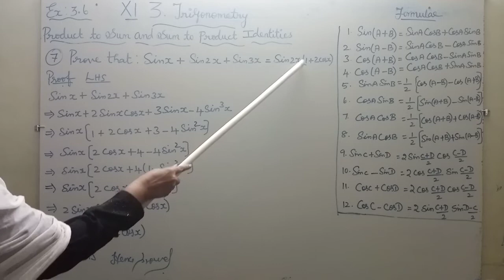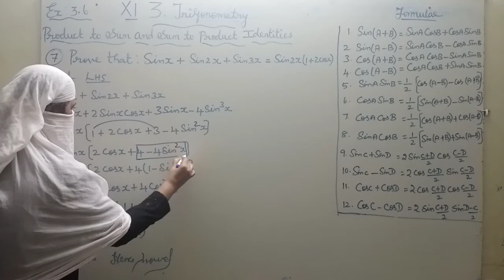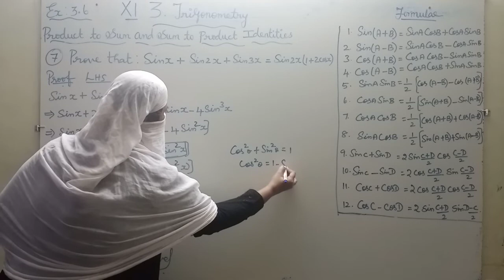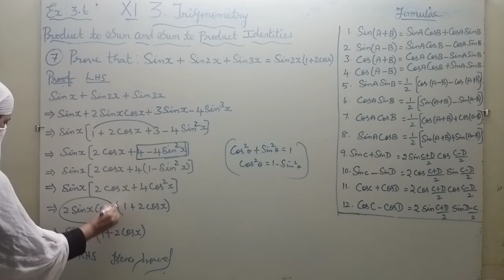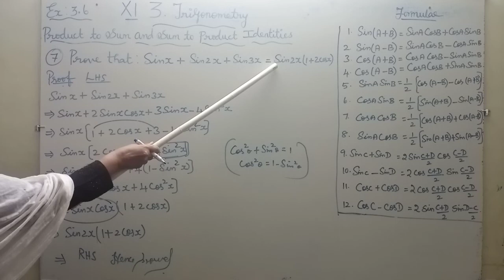11th Maths Ex 3.6 Sum No. 7 Chapter 3 Trigonometry